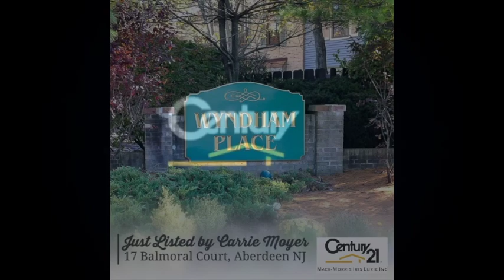17 Balmoral Court, Aberdeen, NJ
Full Property Details Full Agent Details 1 Beds | 1 Baths (1 Full)
Excellent opportunity in this NEWLY RENOVATED one bedroom one full bath lower level condo in Wyndham Place! From studs to beautiful finishes...EVERYTHING is brand NEW! Perfectly appointed kitchen & full bath. Gorgeous flooring & decorator colors throughout! Located on a quiet street. The community offers a clubhouse w/POOL, tennis courts, jogging trail & playground. A true COMMUTERS delight w/ train, bus, & GSP moments away! MOVE IN & enjoy this great lifestyle TODAY!!